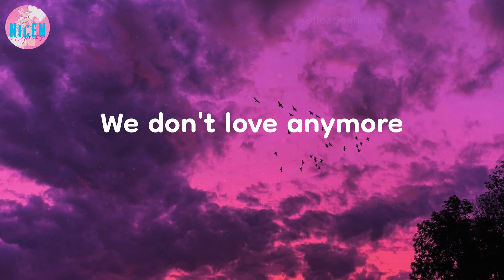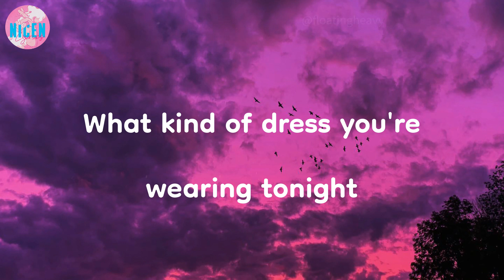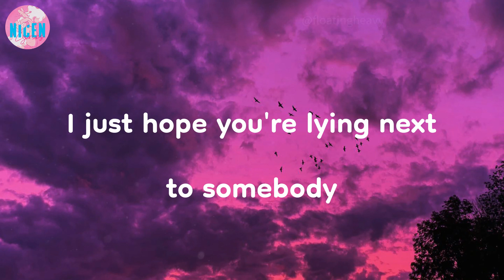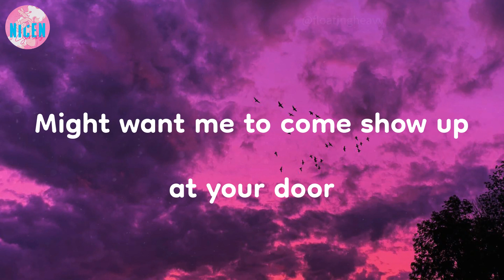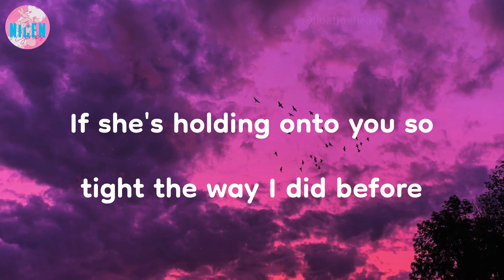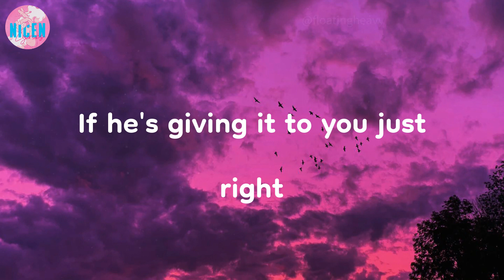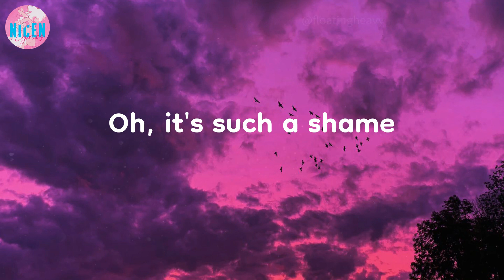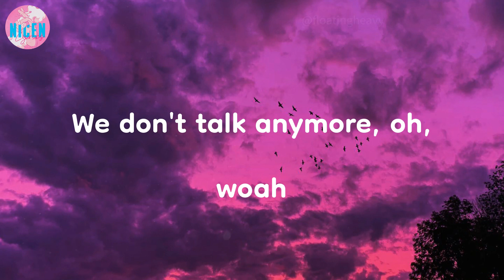Charlie Puth - We Don't Talk Anymore (Lyrics) | We don't talk anymore, like we used to do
We don't talk anymore, like we used to do | We Don't Talk Anymore - Charlie Puth (Lyrics)